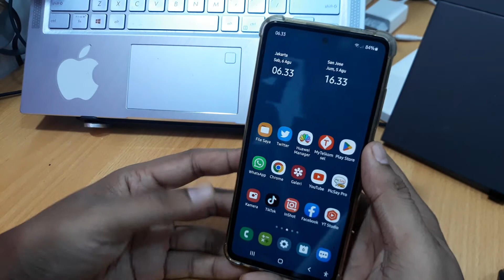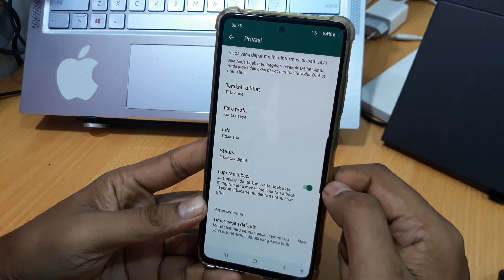Cara Menghilangkan Tanda Baca di Wa